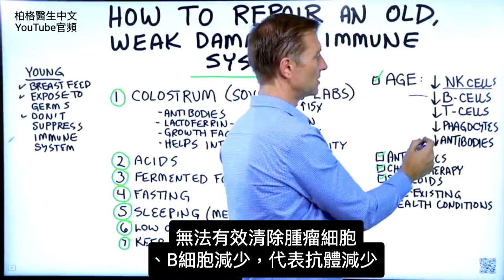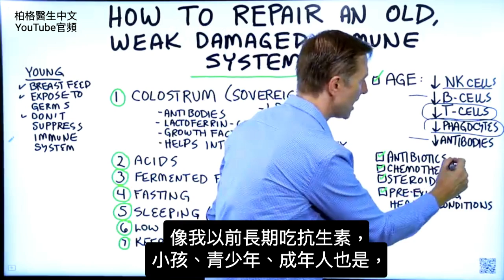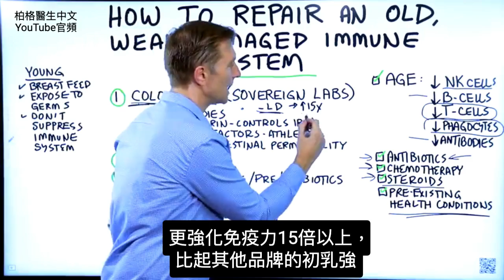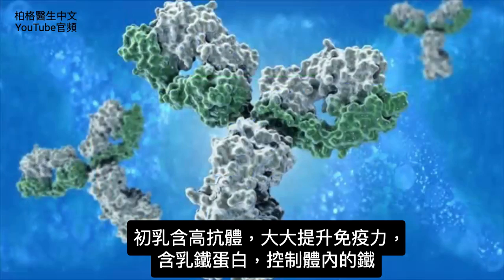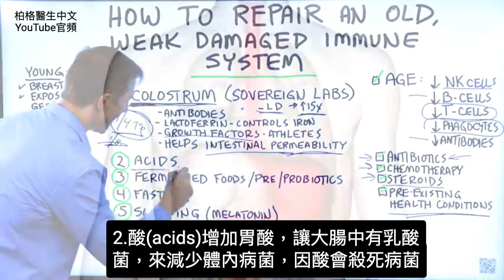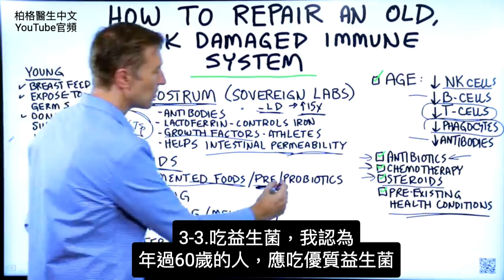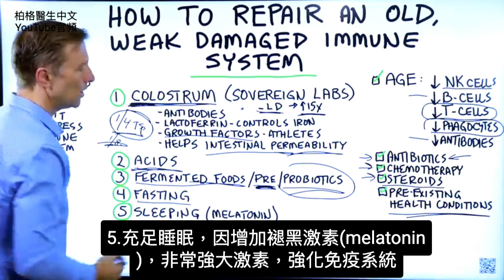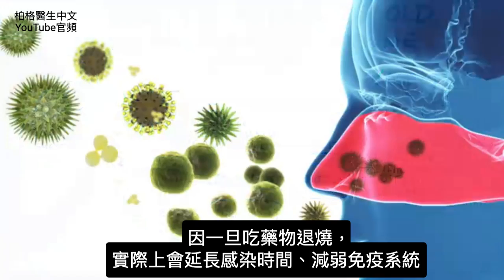修復免疫力、受損免疫系統、身體虛弱?自然療法, 柏格醫生 Dr Berg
時間標示
0:00 修復免疫系統
0:05 年紀增長時，免疫力下降
1:00 削弱免疫系統的原因
1:58 如何提升免疫力
7:25 如何提升嬰兒、孩童的免疫力

柏格醫生 dr berg 談如何修復虛弱、受損的免疫系統。
年紀增長，會減少：
1. 自然殺手細胞(Natural killer cells)
2. B細胞
3. T細胞
4. 吞噬細胞(Phagocytes)
5. 抗體

年紀增長，削弱免疫系統的原因：
1. 過去吃很多抗生素
2. 做化療
3. 吃類固醇藥(Steroids)
4. 既有疾病
5. 長期壓力

如何修復弱免疫系統：
1. 吃初乳補充粉(Sovereign Labs, Colostrum Supplement)
2. 酸(Acids):吃甜菜鹼鹽酸鹽、海鹽、黃腐酸(fulvic acid)、康普茶
3. 發酵食品(益生元、益生菌)
4. 做間歇性斷食、長斷食
5. 充足睡眠(曬太陽增加褪黑激素,melatonin)
6. 低碳水(健康生酮飲食)
7. 盡量減少壓力

如何強化免疫系統(嬰兒、孩童)：
 • 喝母乳
 • 接觸細菌
 • 不要抑制免疫系統

艾瑞克柏格(Dr Eric Berg)醫生介紹：
56歲，脊椎醫生， 他是弗吉尼亞州、加利福尼亞州和路易斯安那州的3州脊椎科醫生，￼執照一直維持有效。他是全球知名的健康生酮飲食和斷食專家，也是《新體型指南》和KB Publishing出版書作者。